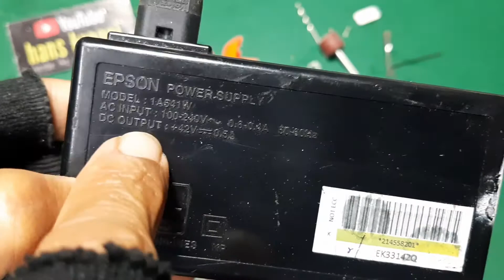MEMBUAT BOR MINI DARI DINAMO PRINTER BEKAS BISA BOLAK BALIK | MAKING A MINI DRILL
Hai Teman2 dan Sahabat Hans Kreasi,  kali ini saya mau berbagi toturial atau cara membuat DIY Bor Tangan dari dinamo printer yang bisa bolak balik atau hand drill yang bisa bolak balik, Bahan yang diperlukan :
1. Flashlight\Sinter Bekas
2. Motor DC Bekas Printer Epson
3. Chuck Bor
4. Togel Switc 6 kaki
5. Kabel
6. Connector Jack Power DC and
7. Switch Mini On-Off

Bagaimana cara pembuatannya??
Simak video tutorialnya yaa..
Terima kasih banyak..Salam KREASI
selamat menonton..